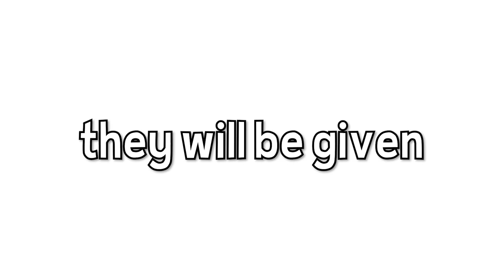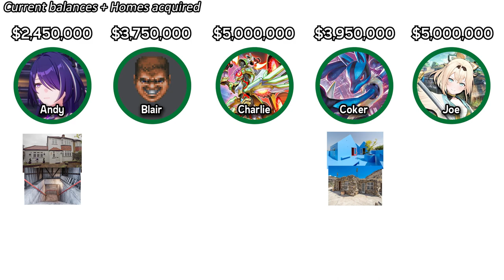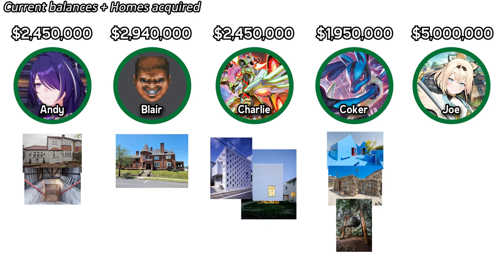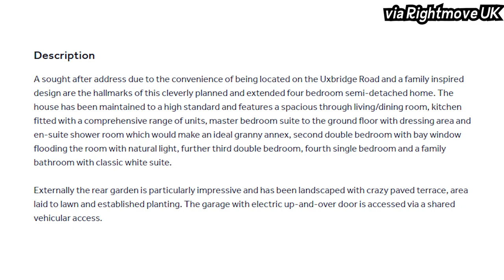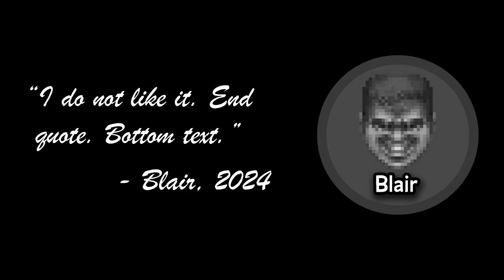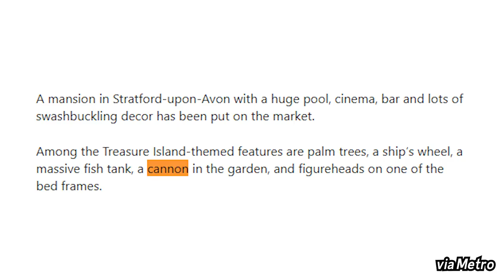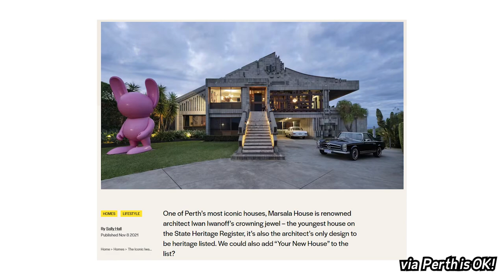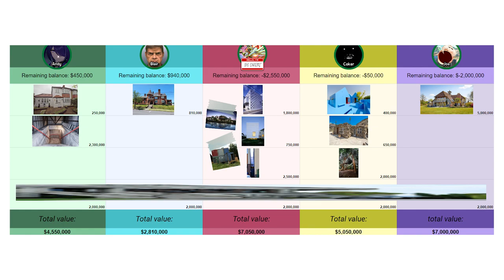Selling Weird Houses To My Friends: World Tour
We're back "selling" houses once again! 5 goofballs, $5,000,000 each, and 11 new homes to bid on without knowing what's inside of them... with a fun new twist!

➤Timestamps:
00:00 Intro, Again (Again)
00:54 The Auction
10:41 The House Tours
22:30 The Dub House
23:40 The Debt House
25:14 Wrapping Things Up

Apparently it's wise to put the title of the video, "Selling Weird Houses To My Friends: World Tour", as well as another potential title, "Selling Weird International Zillow Houses to My Friends", in the description for the clicks. I guess I'll do just that!